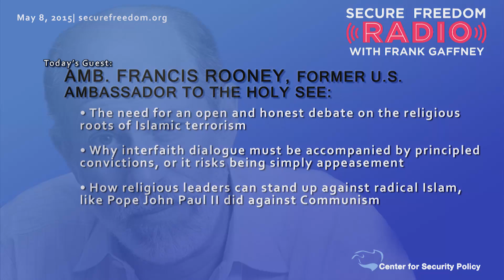Amb. Francis Rooney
Amb. Francis Rooney discusses the need for interfaith dialogue to be accompanied by principle convictions, much like Pope John Paul II did against communism